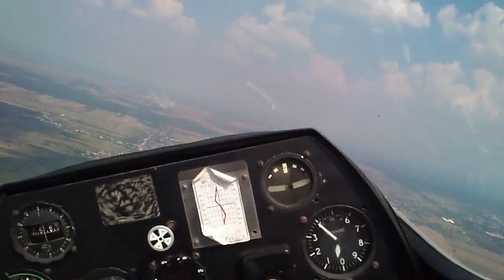2012 07 28 szybowiec 10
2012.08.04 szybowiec